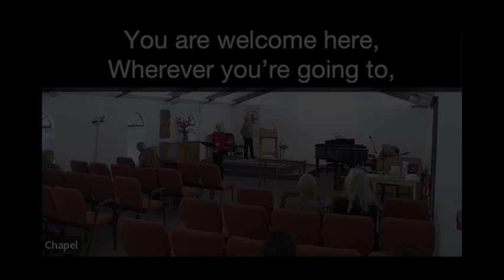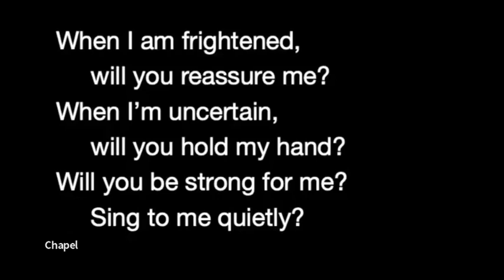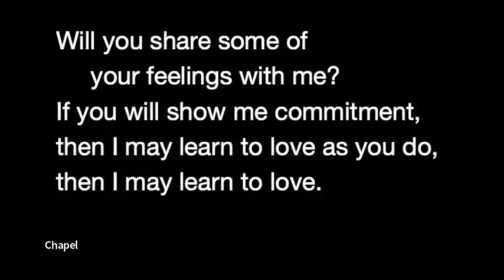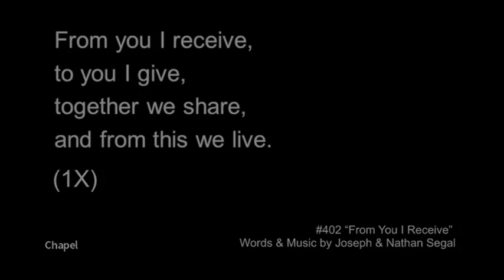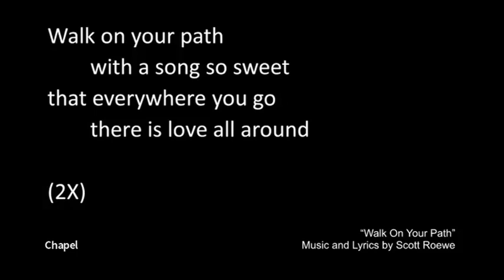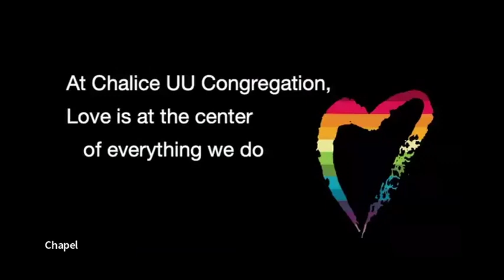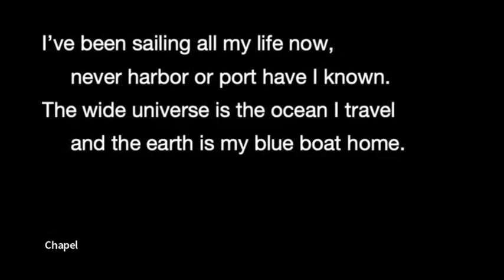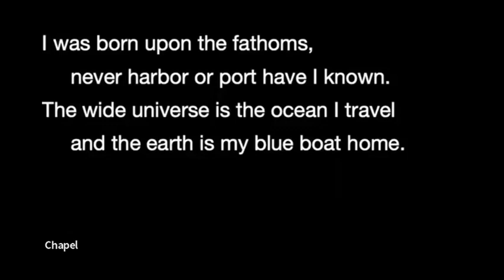“Guilt Trips: Is Ethical Travel Possible?” worship service (October 1, 2023)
October 1 – Rev. Sharon Wylie
“Guilt Trips: Is Ethical Travel Possible?”

The theme of today’s worship service was selected by the winning auction bidder for this item at our March auction.